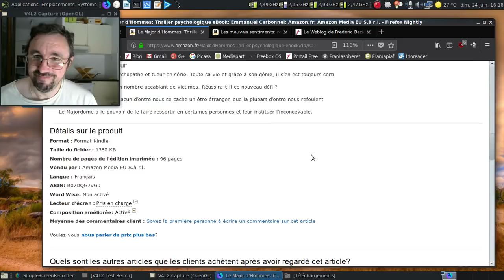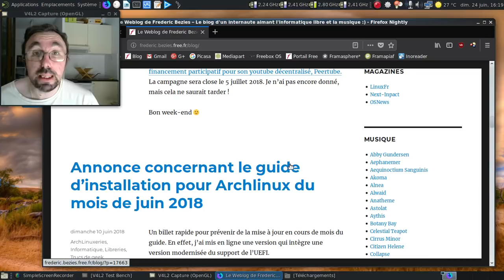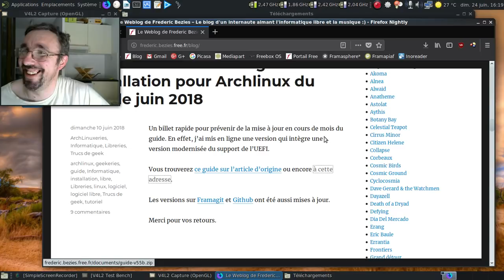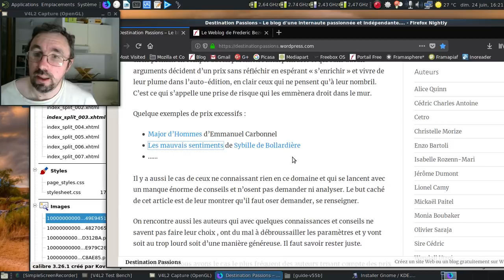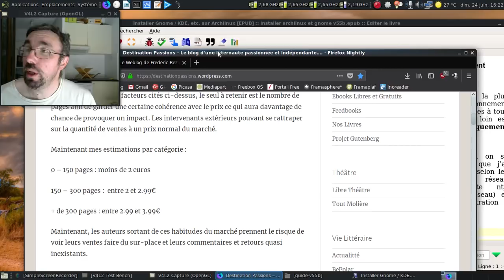Ah, le tabou du coût des livres électroniques...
Surtout quand on sait ce qu'est un livre électronique, techniquement parlant, ça peut faire mal au popotin parfois !